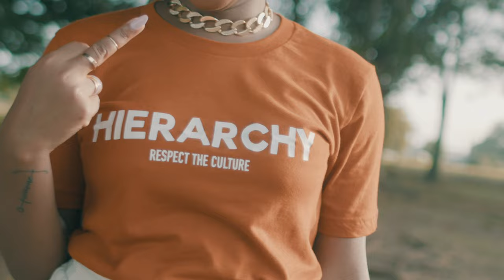HIERARCHY CLOTHING (respect the culture) - Spec Ad